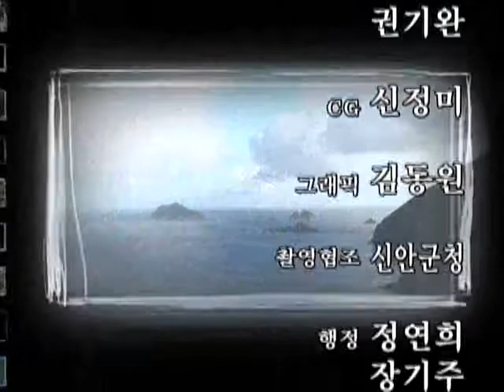Screening Humanity 20100830 #004